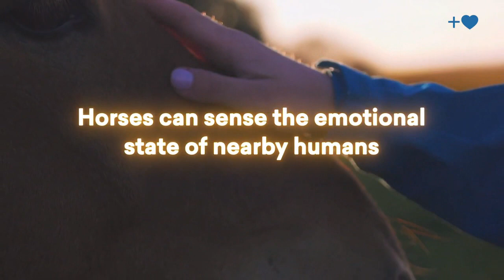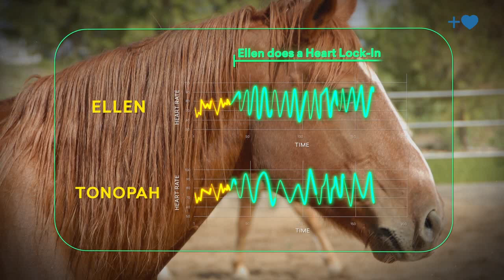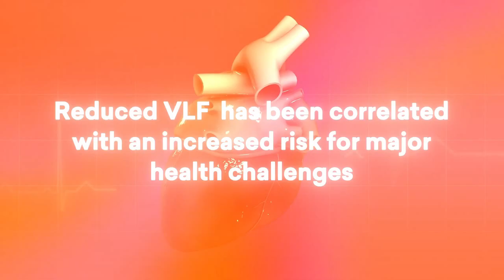Horse Sense and HeartMath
(From 3:32 — 4:23)

(entire video)

(From 38:10 — 40:20)